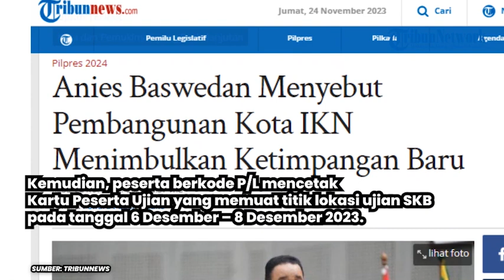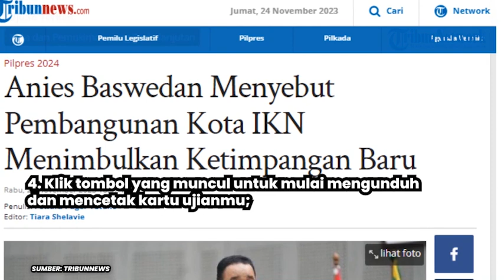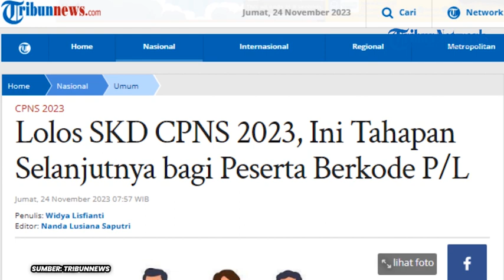Lolos SKD CPNS 2023, Ini Tahapan Selanjutnya bagi Peserta Berkode P/L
TRIBUNNEWS.COM - Hasil Seleksi Kompetensi Dasar (SKD) CPNS 2023 telah diumumkan.

Lantas, apa tahapan selanjutnya?

Artikel ini telah tayang di Tribunnews.com dengan judul Lolos SKD CPNS 2023, Ini Tahapan Selanjutnya bagi Peserta Berkode P/L,